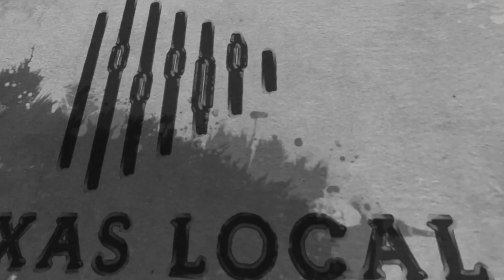Episode 7 - Tyler Rogers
Tyler Rogers stopped into the studio this week to discuss his upcoming album drop!  It will come out next Friday titled "Who I Am"!  This guy is one heck of a songwriter and his vocals will blow you away! Music starts at 19:37!